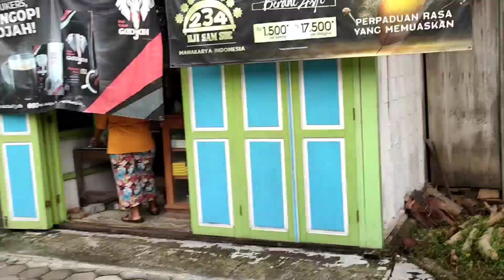Blonjo Nang Warung Ndeso‼️